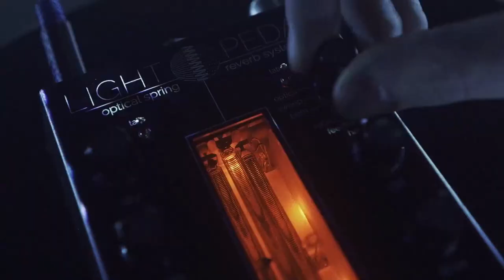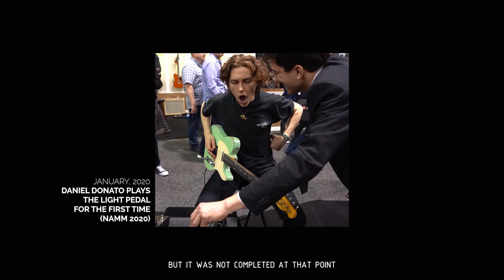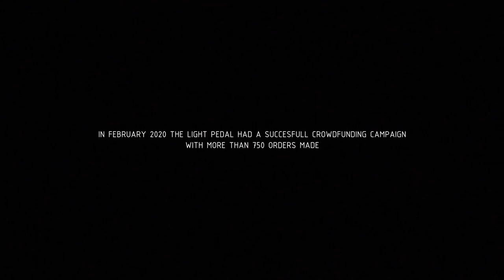Making of the LIGHT PEDAL - Interview with Engineer Teodors Kerimovs | Gamechanger Audio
The LIGHT Pedal is the world's first Optical Spring Reverb System - based on Teo's original, groundbreaking concept of using optical pick-ups in order to harvest the full spectral range of a spring reverb tank's movements.

Back in 2018 we had the pleasure to meet a young, brilliant and musically gifted 1st year electronics student by the name of Teodors Kerimovs.
Teo had applied to GCA's first ever summer internship position and as soon as we met him we realized we're dealing with an extraordinary person.
His uplifting personality, deep passion for audio electronics, combined with immense musical talent - there was no choice but to hire him on the spot.

Over the last two-and-a-half years Teo has demonstrated nothing but excellence, continuous growth and an exemplary work ethic.

Under close daily supervision of the whole GCA Engineering team, Teo was able to bring the final product to life after 18 months of hard, meticulous and oftentimes frustrating work.

The LIGHT Pedal was made possible by our amazing supporters, who showed their trust in Teo's concept by raising over 270 thousand dollars in a stunning pre-order campaign back in February 2020. These 750+ loyal fans have waited for almost a year to receive their LIGHT Pedals - all personalized and hand-signed by Teo.

We would like to sincerely thank all of you and those watching this video for supporting Gamechanger Audio and believing in innovation in the field of music-electronics.

The first commercial batch of LIGHT Pedals will be ready to hit the stores in MARCH 2021!

CAMERA:
Uģis Olte, Alise Golovacka

SOUND:
Edvards Broders

INTERVIEWER:
Matīss Tazāns

EDITING:
Alise Golovacka, Iļja Krūmiņš

Filmed at Gamechanger Audio HQ, Riga, Latvia, February 2021